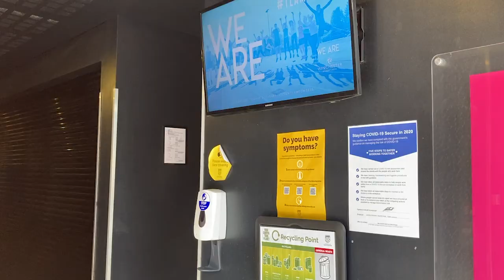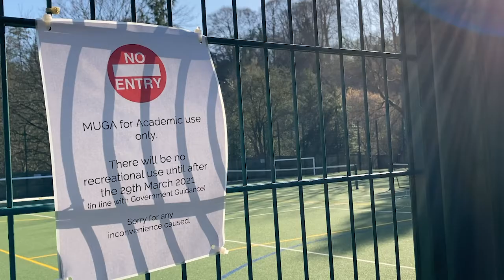Winchester University resumes outdoor sports